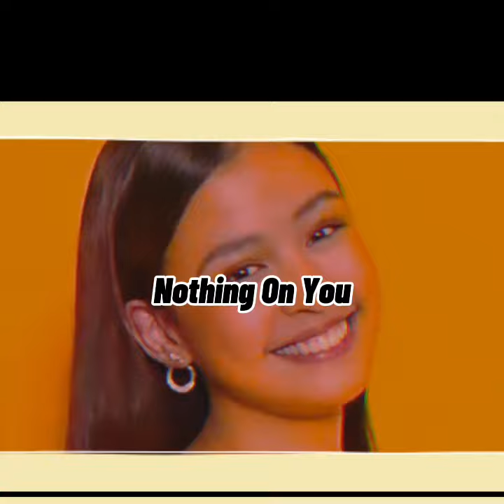Andrea Abaya tiktok edit #3